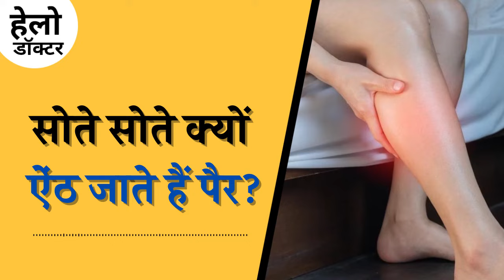इन वजहों से हो सकती है पैरों में ऐंठन और दर्द?: Hello Doctor, Ep 164 | News podcast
अक्सर ऐसा होता है कि सोए-सोए पैर में तेज दर्द होता है और पैर ऐंठ जाते हैं. ये दर्द खासतौर पर घुटने के नीचे पिंडलियों में होता है. इसे लैग क्रैम्प कहते है. किन वजहों से ऐसा होता है, क्या ये किसी गंभीर बीमारी का संकेत है और बचाव के उपाय क्या है? सुनिए 'हेलो डॉक्टर' में ख़ुशबू कुमार और फोर्टिस हॉस्पिटल में डॉक्टर शोभा इटिलोकर की बातचीत.